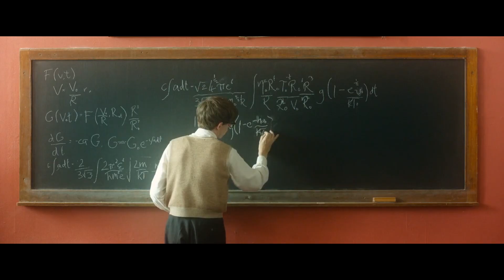콜드플레이 X 방탄소년단 (Coldplay X BTS) - My Universe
매일 밤 난 널 올려다보고
𝐖𝐡𝐞𝐧 𝐭𝐡𝐞 𝐦𝐨𝐫𝐧𝐢𝐧𝐠 𝐜𝐨𝐦𝐞𝐬, 𝐈 𝐰𝐚𝐭𝐜𝐡 𝐲𝐨𝐮 𝐫𝐢𝐬𝐞
아침이 오면 떠오르는 널 바라봐

이런 역사적인 날이✨
콜드플레이와 국내 아티스트의 협업에 이어 한국어 가사가 등장했습니다...!
넌 나의 우주라는 사랑스러운 가사와 함께 영화 '사랑에 대한 모든것'을 같이 엮어봤습니다 :)